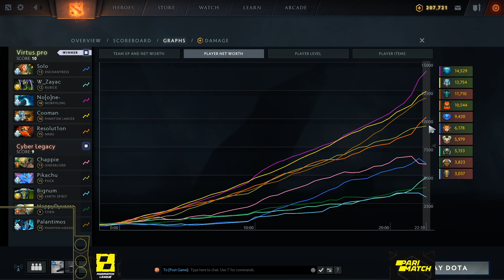Virtus.pro vs Cyber Legacy Game 1 - Parimatch League Season 2: Group Stage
VP vs CL, Game 1 - Parimatch League Season 2 Round Robin: Group Stage w/ Nomad & TeaGuvnor